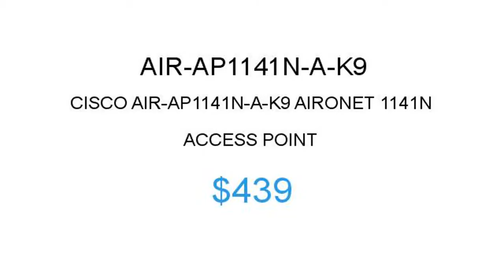Cisco AIR-AP1141N-A-K9 $439 Price Reduction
1.855.CORE4
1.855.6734